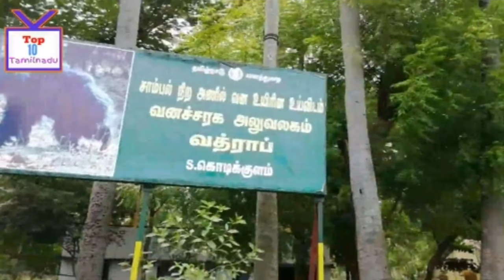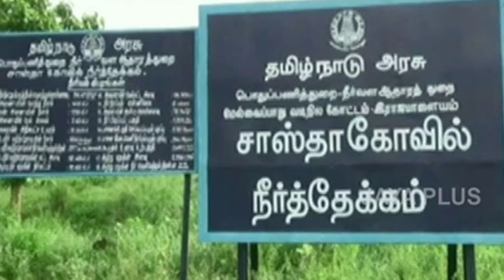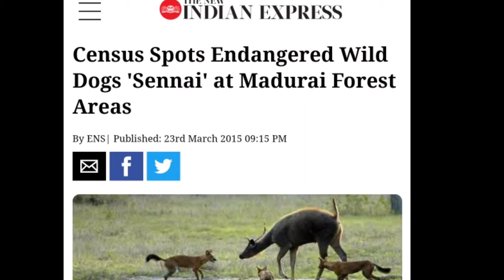Virudhunagar district tourist places | Untouched Tamilnadu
Here are the list of top tourist Places of Western Ghats in Virudhunagar district